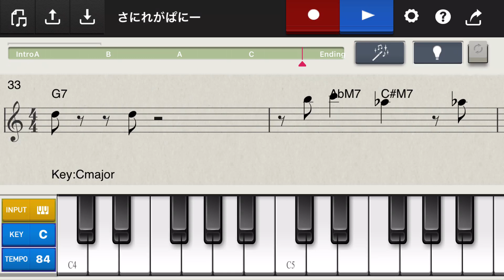Chordana composerで作曲。raga hamsadwaniの音階でJAZZバラード